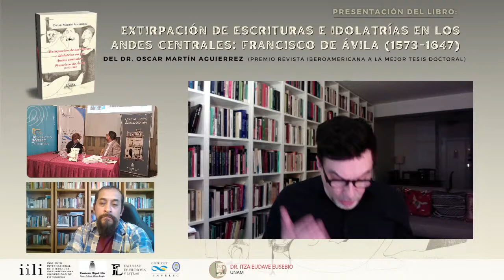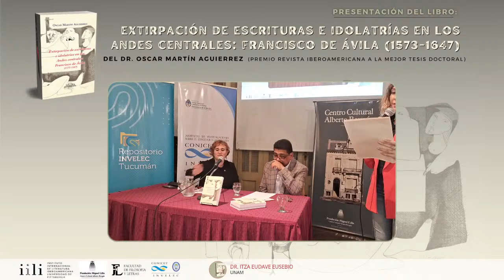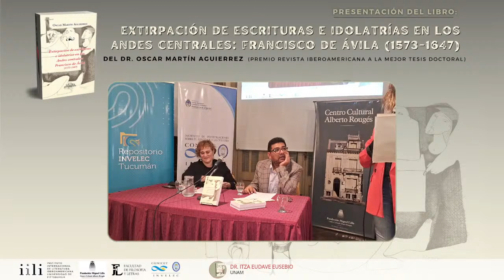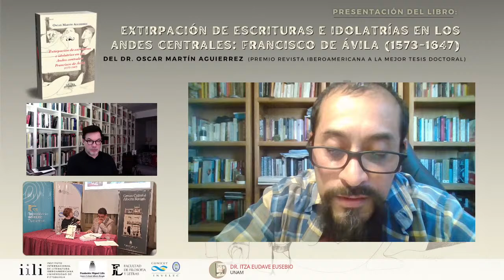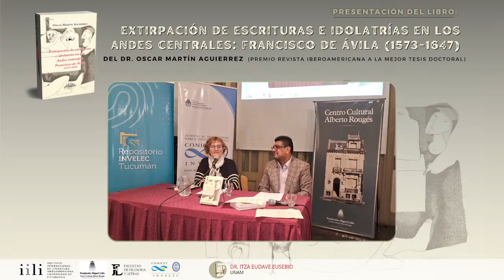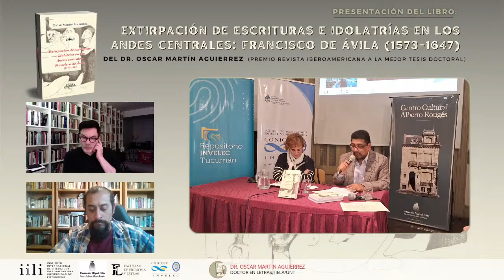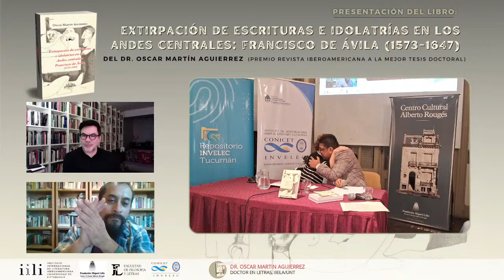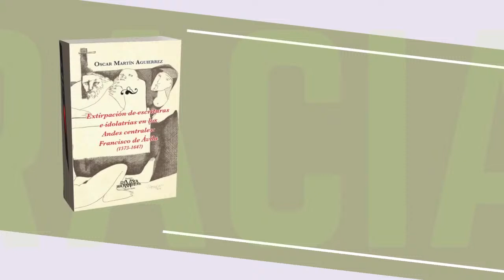PRESENTACIÓN "Extirpación de escrituras e idolatrías en los Andes Centrales" Dr. Martín Aguierrez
Oscar Martín Aguierrez, es Doctor en Letras por la Universidad Nacional de Tucumán (Argentina). Docente e Investigador en la misma universidad y bibliotecario del Centro Cultural Alberto Rougés (Fundación Miguel Lillo).
Presenta su libro "Extirpación de escrituras e idolatrías en los Andes Centrales: Francisco de Ávila (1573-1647)" resultado de su Tesis Doctoral, investigación realizada con la Beca Doctoral del CONICET (Consejo Nacional de Investigaciones Científicas y Técnicas) en el INVELEC (Instituto de Investigaciones sobre el Lenguaje y la Cultura) instituto de doble dependencia CONICET- UNT, con sede en la Facultad de Filosofía y Letras.
Su tesis ha recibido el Premio Revista Iberoamericana a la Mejor Tesis Doctoral por el Instituto Internacional de Literatura Iberoamericana (IILI) de la Universidad de Pittsburgh.

Participan de la presentación:

Dr. Oscar Martín Aguierrez - Autor del libro
Dr. Fernando Degiovanni - Presidente del Instituto Internacional de Literatura Iberoamericana - ILLI)
Dra. María Jesús Benites - Investigadora y Docente (IIELA/UNT - INVELEC/CONICET)
Dr. Itzá Eudave Eusebio - Investigador y Docente (Instituto de Investigaciones Filológicas / Cátedra Extraordinaria Rubén Bonifaz Nuño/UNAM)

Modera:
Dra. Ana María Chehin - (IIELA/UNT)

Invita:
Instituto Interdisciplinario de Estudios Latinoamericanos - IIELA (FFyL - UNT)
Instituto Internacional de Literatura Iberoamericana (Universidad de Pittsburgh)

Miércoles 3 de Abril de 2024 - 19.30HS
Centro Cultural Alberto Rougés (Fundación Miguel Lillo)
Tucumán - Argentina